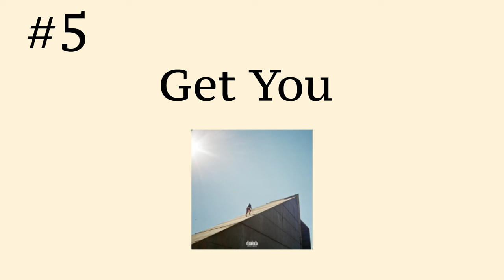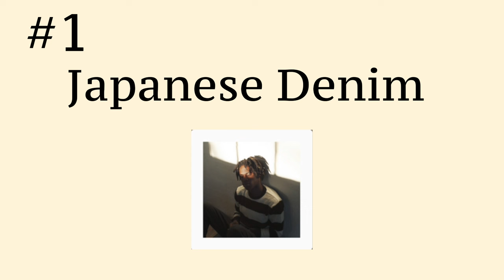Ranking EVERY Daniel Caesar Song